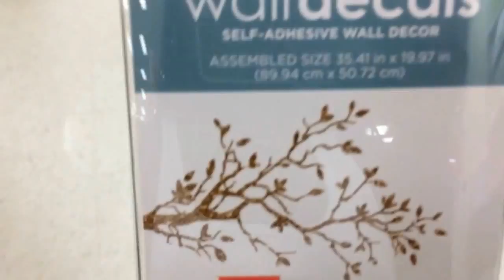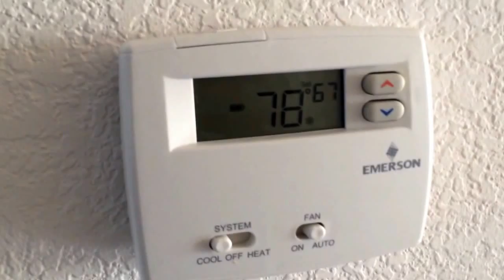Daily Vlog: 2 Days